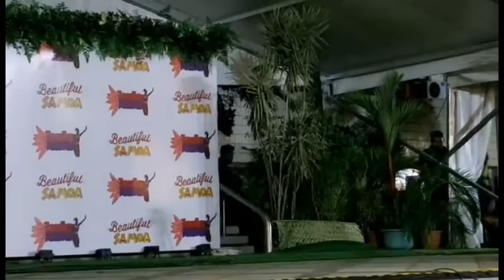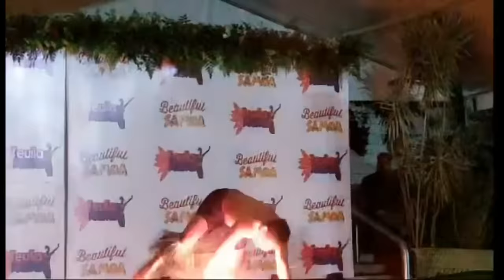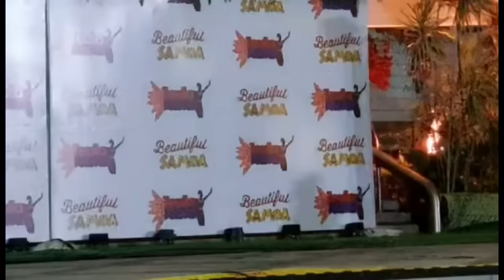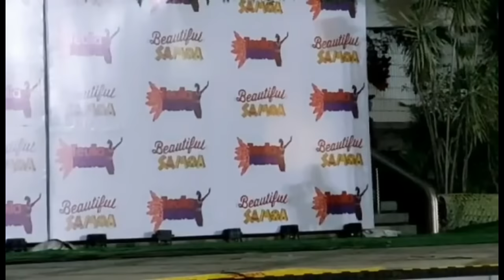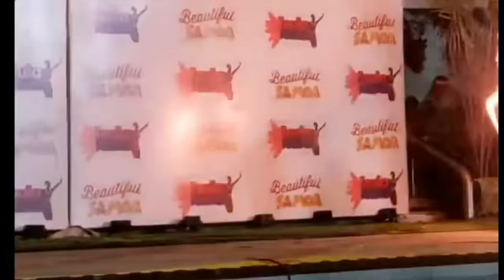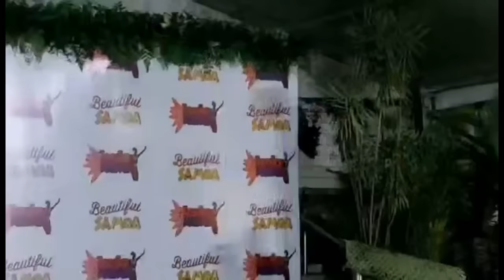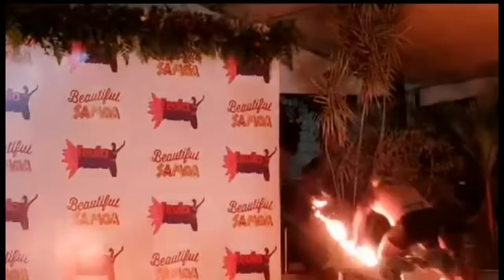Tauvaga Ailao Afi -PART 1 -Teuila Festival 2023 -Vili T-Samoa Entertainment Tv.